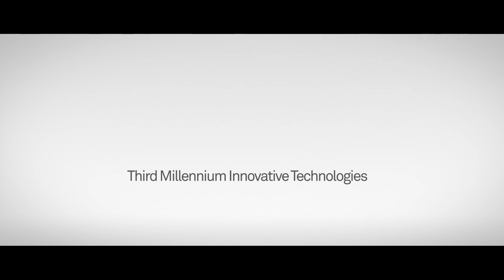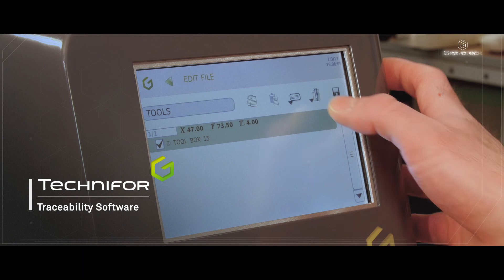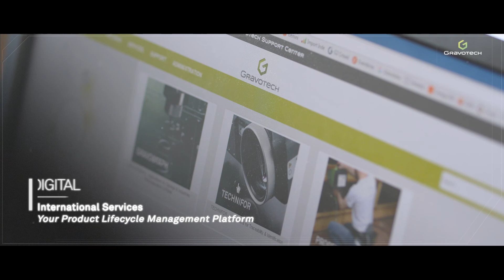institutionnel Gravotech • réal axwo • 2018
Axwo est une entreprise spécialisée dans la réalisations de film pour les entreprises.
• Réalisation de film image de synthèse, 3D
à destination de l’industrie.
• Tournage //
d’interviews et reportage.
• Direct Live //
multiples caméras en direct
à destination de la communication interne des entreprises
toutes nos réalisation depuis plus de 10 ans.

Année de réalisation : 2018
Type de réalisation : institutionnel
client : Gravotech
langue : US